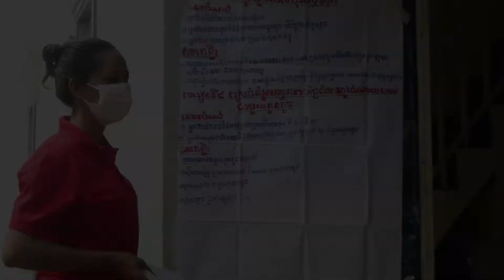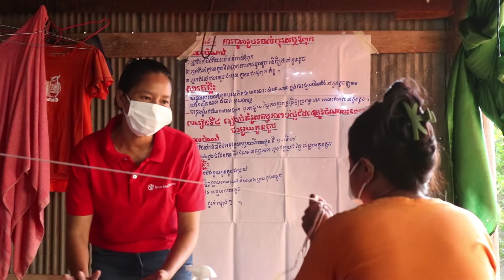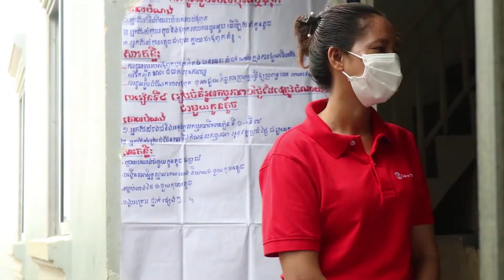ម្តាយគំរូ ភូមិអណ្តូងពោធ៍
primitive technology